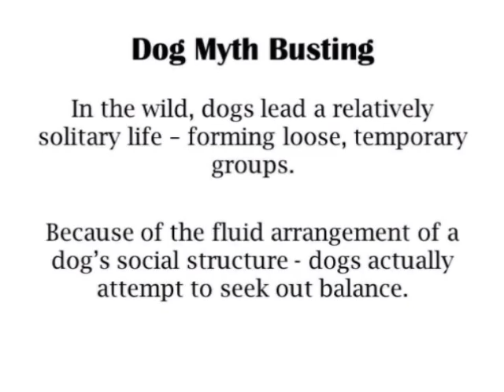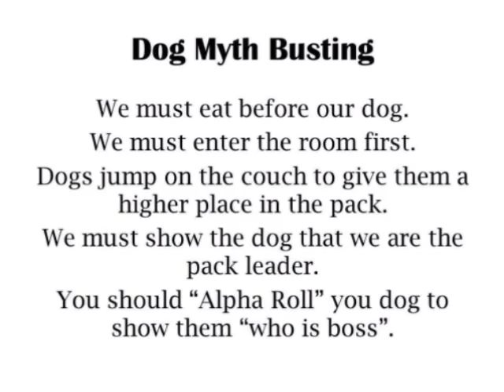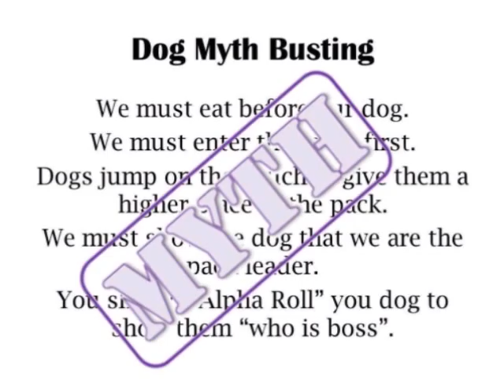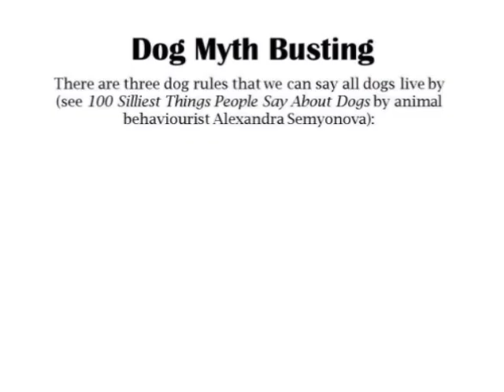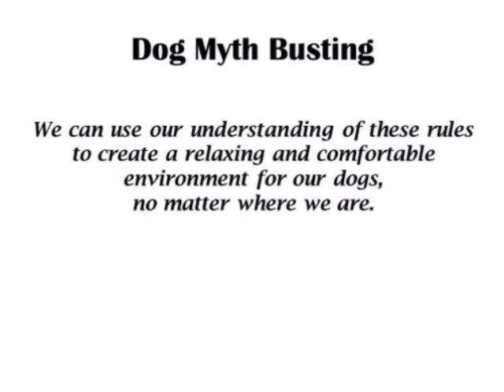Online Orientation Pt9 Mythbusting 2.wmv